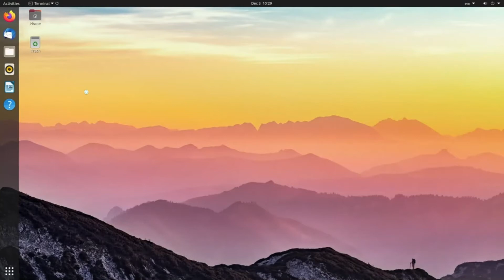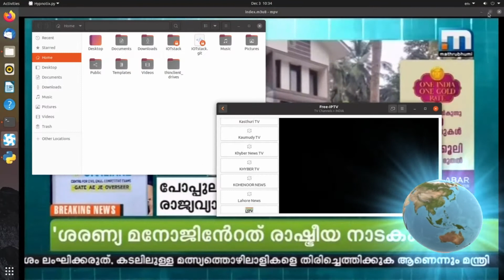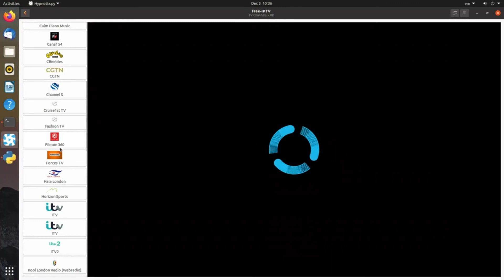IPTV on rPI (Single Board Computer) Ubuntu 20.10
Hypnotix provides a way to watch the IPTV channels with a simple and easy to use interface
Code:
cd /home/ubuntu/Downloads/
sudo su
dpkg -i hypnotix_1.1_all.deb
apt --fix-broken install